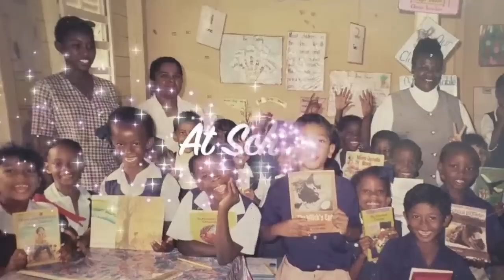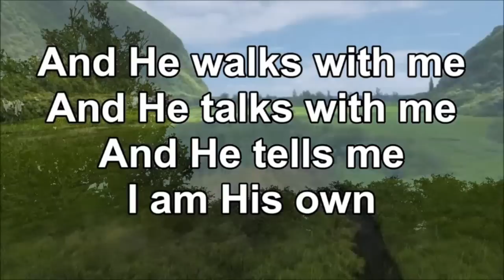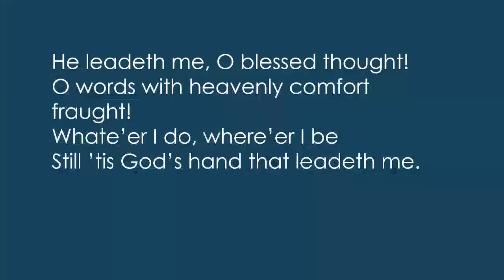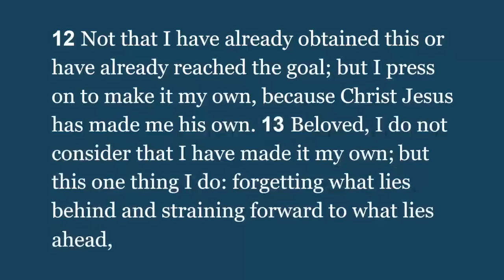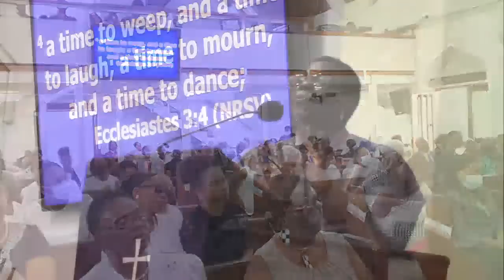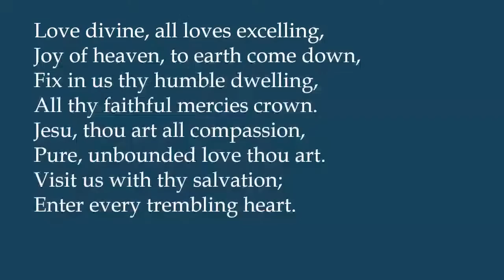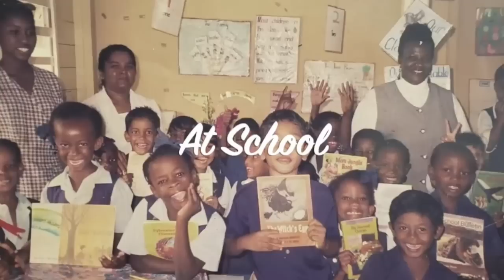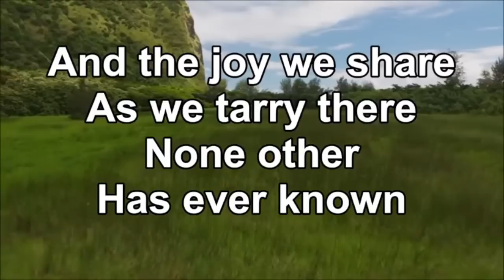Thanksgiving Service for the Life of Wendy Litchmore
SERVICE OF THANKSGIVING

CELEBRATING the life of

Wendy Litchmore
at

PROVIDENCE METHODIST CHURCH
132, Old Hope Road, Liguanea

on

Saturday, July 15th , 2023 AT 10:00 A.M.

OFFICIATING MINISTER/s:

CANTOR:

ORGANIST:

“But the souls of the righteous are in the hand of God,
and no torment will ever touch them”

Want someone to pray for you?

Enjoy scrolling through our past services, meditations and kid’s activities.

for live streams of older services.

Church address: 132 Old Hope Road, Kgn 6, Jamaica, WI